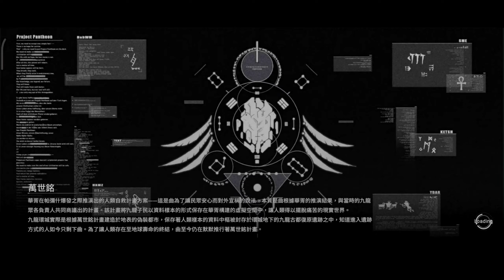BAMBINATA VS CACING BESAR ALASKA || PUNISHING GRAY RAVEN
Halo Guys, hari ini eukeu mau battle di Guild pake BAMBINATA VS Cacingan besar ALASKA di Punishing Gray Raven Taiwan...